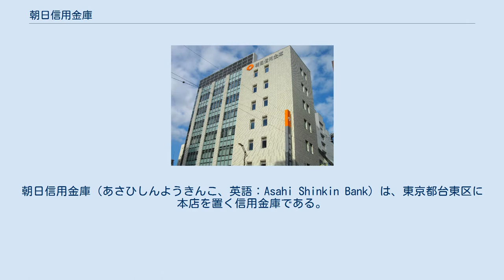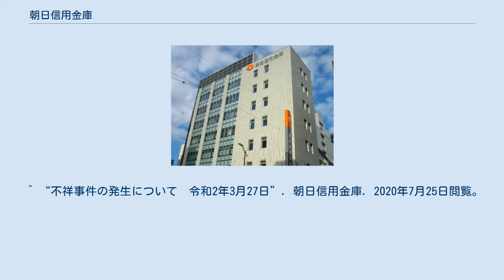朝日信用金庫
朝日信用金庫（あさひしんようきんこ、英語：Asahi Shinkin Bank）は、東京都台東区に本店を置く信用金庫である。
東京都区部と隣接する千葉県西部（市川市、船橋市、松戸市）および埼玉県三郷市に店舗網を展開する。
 ^ 店舗・ATMのご案内朝日信用金庫（2018年7月5日閲覧） ^ 代表理事挨拶一般社団法人コラボ産学官ホームページ（2017年12月22日閲覧） ^ 「東京下町ネット支店」がオープンしました朝日信金お知らせ（2017年12月13日） ^ 谷根千ファンド古民家を支援 朝日信金と民都機構『日本経済新聞』朝刊2018年3月27日（東京面）2018年7月5日閲覧 ^ 金融機関との協定締結は初！朝日信用金庫と災害時における帰宅困難者の一時滞在施設に関する協定を締結しました台東区（2018年12月20日）2018年12月28日閲覧。
 ^ “「決断の冬、浅草～下町経営者と信用金庫～」”. NHK. 2021年3月3日時点のオリジナルよりアーカイブ。
2021年3月3日閲覧。
 ^ “【最新のTV情報】”. 2021年3月3日時点のオリジナルよりアーカイブ。
2021年3月3日閲覧。
 ^ “不祥事件の発生について　令和2年3月27日”. 朝日信用金庫. 2020年7月25日閲覧。